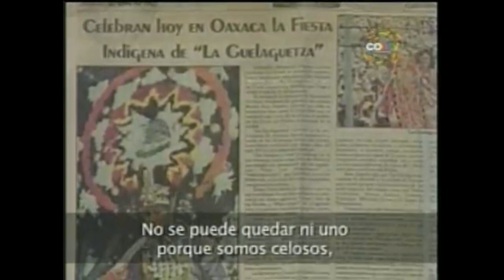80 Aniversario de la Guelaguetza | CORTV Julio 2012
Programa especial emitido por la CORTV en Julio de 2012 por el 80 aniversario de máxima fiesta de los Oaxaca, Lunes del Cerro, conocida desde principios de los 60s como Guelaguetza.